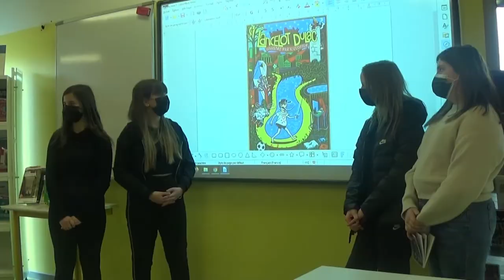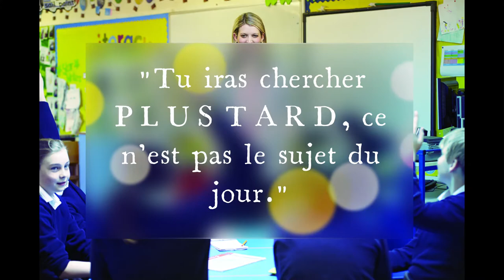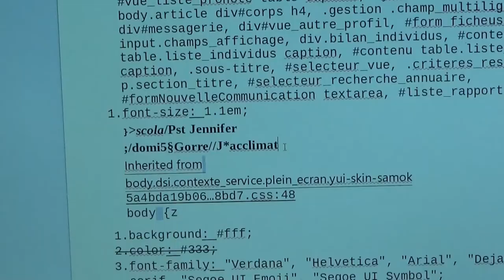2e prix 6e-5e Collège Puttelange-aux-Lacs